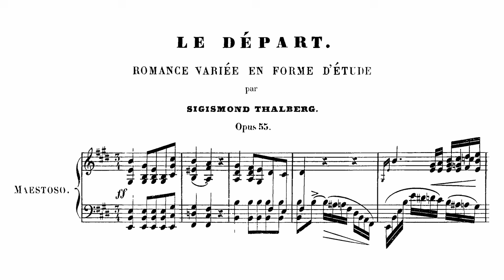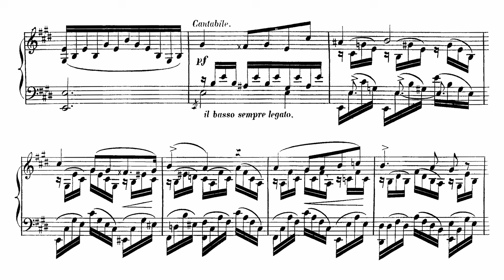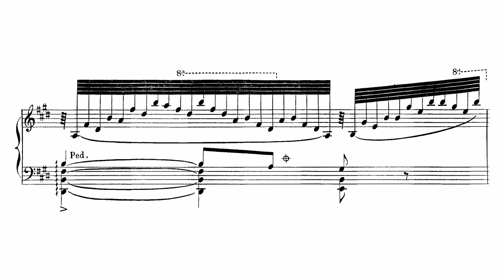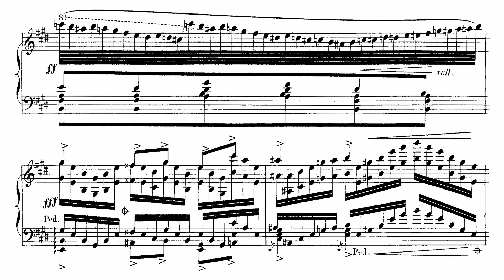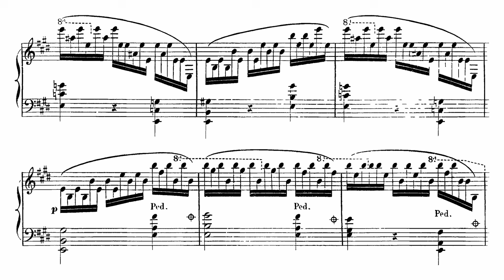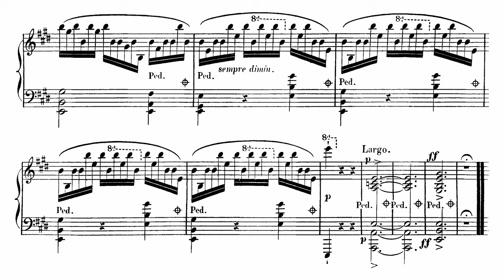Sigismond Thalberg - Le départ (Romance en forme d'étude), Op. 55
pf: Stanley Waldoff